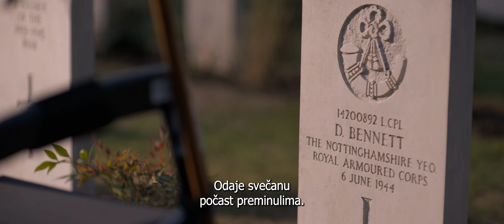NEVEROVATNO BEKSTVO // Trejler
Inspirisano istinitim događajima, film prati priču o Bernardu Džordanu koji je, pobegao iz staračkog doma kako bi prisustvovao obeležavanju Dana D.
Leta 2014. na 70. godišnjicu od iskrcavanja u Normandiju, Bernard Džordan dospeo je na svetske naslovnice. Izveo je neverovatno bekstvo iz svog staračkog doma kako bi se na proslavi pridružio kolegama, ratnim veteranima.